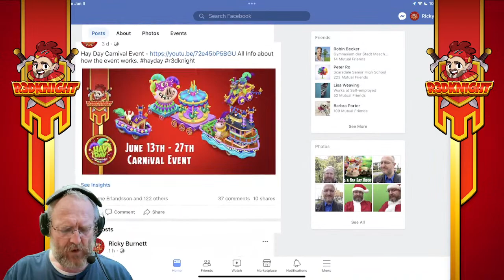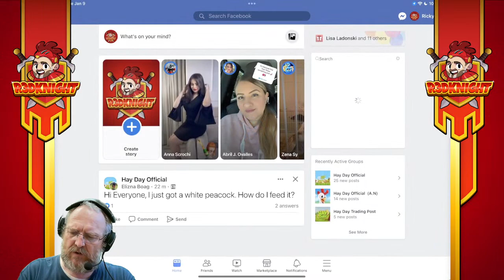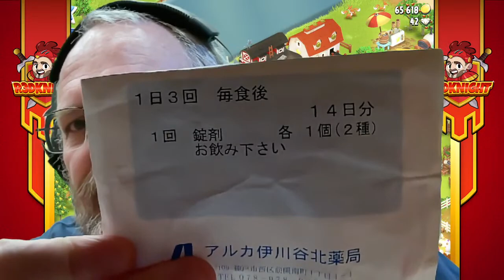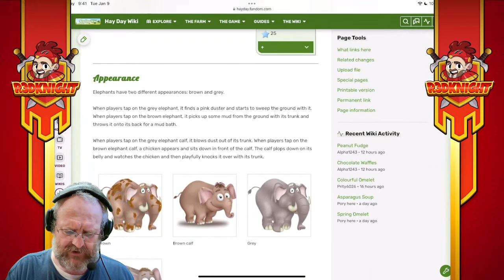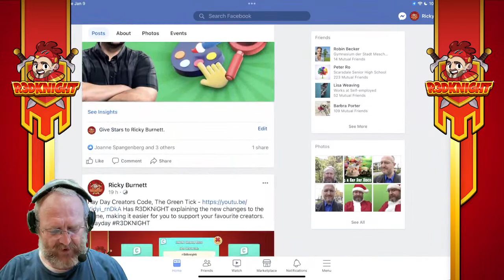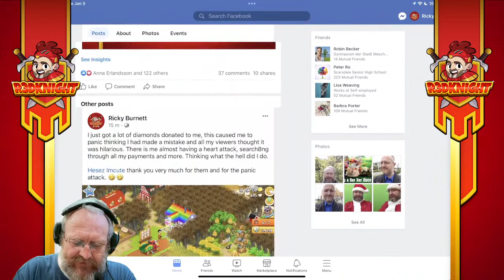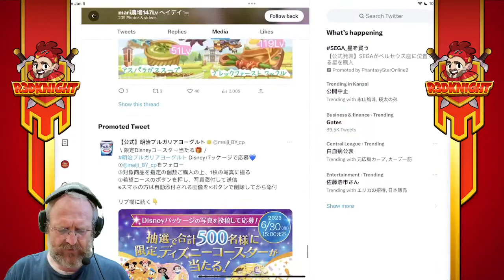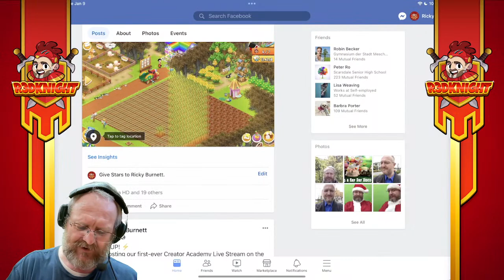Hay Day - Birthday Carnival Balloon Goats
HAYDAY R3DKNIGHT - Hay Day - Birthday Carnival Balloon Goats fly up at the end of the event when you collect 9300 points. Make sure to pop the balloons, Today R3DKNIGHT will play the road on all farms. Lets enjoy the hay day birthday.
Please Use Code R3DKNIGHT before all game purchases in the shop as it supports me a lot and thank you in advance for this.

. R3DKNIGHTs Information .

Friends Codes -  QV80L9P,  8PLJ0PY82, C92Y2Y2C, PGYJPRJUV, PUYYP2C2Y.

P.O.Box 1143,
Chuo-ku,
650-8691, Japan